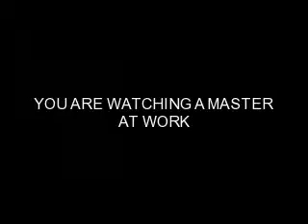Me Footwurkin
me